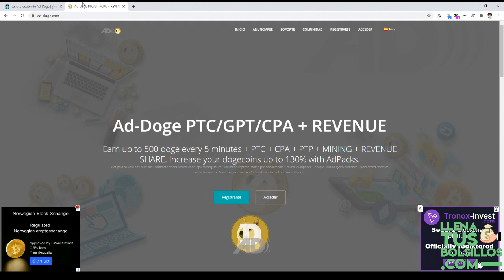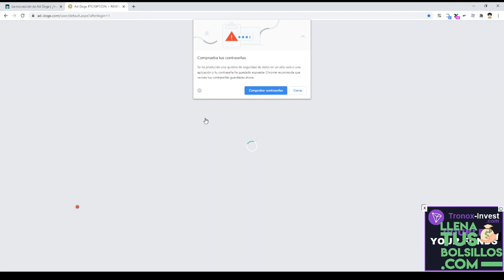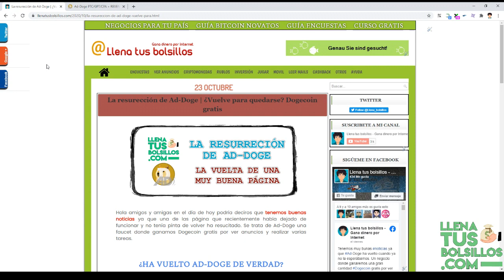Ad-Doge ha resucitado | Es hora de ganar muchos Dogecoin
🔴  NUEVO VÍDEO   🔴

En el vídeo de hoy traemos una muy buena noticia sobre una faucet llamada AdDoge donde por unas semanas ha estado su web caída y sin noticias.

Ad-Doge es una faucet donde se pueden conseguir bastantes criptomonedas de Dogecoin y a pesar de sus problemas recomiendo que la trabajen y generen esta popular moneda.

● Llenatusbolsillos.com